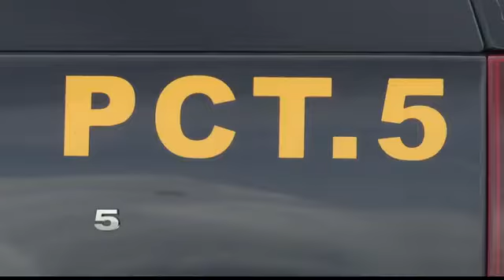Pct. 5 Hoping to Expand to Help Response Times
The constable’s office is currently being manned by three people but they hope to add five more deputies by October.